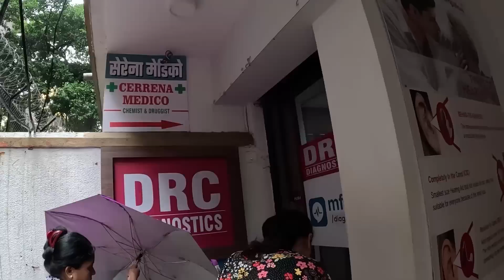Hospital jana pada emergency me ghar walo ko lekar || RiderGirl Vishakha